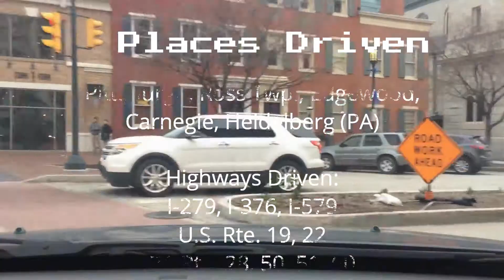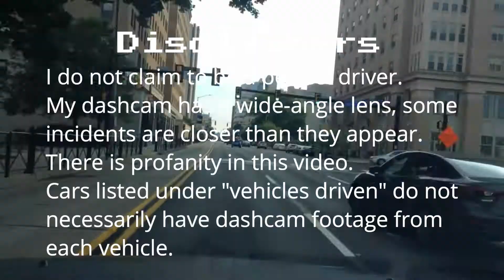Bad Drivers of the Mid-Atlantic 74 || Peng-WIN!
Showcased are bad drivers and mistakes made by me and others, as well as other interesting things throughout the Mid-Atlantic.

Places driven this video:
Pittsburgh, Ross Twp., Edgewood, Carnegie, Heidelberg (PA)
*Places driven are any locations that any clip(s) in the video occur in

Vehicles driven this video: 2005 Honda Pilot EX-L
*Vehicles Driven includes vehicles ridden in during this period of time, whether or not a clip was actually saved in that vehicle.